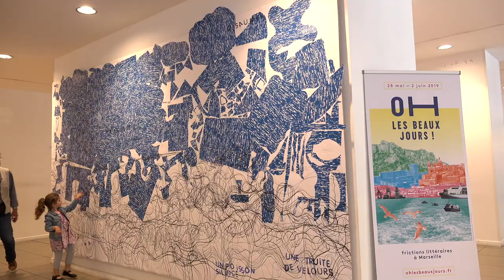Christian Garcin - Travelling : un tour du monde sans avion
À l'occasion du festival 2019 "Oh les beaux jours !" de Marseille, rencontre avec Christian Garcin autour de son ouvrage "Travelling : un tour du monde sans avion" écrit avec Tanguy Viel aux éditions Lattès.